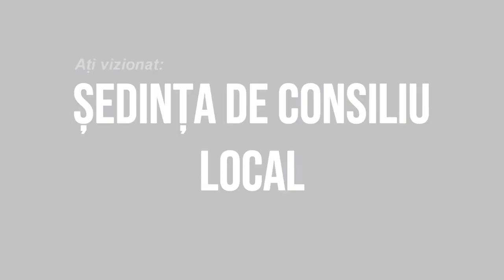LA HORGESTI Sedinta Consiliului Local din 23 martie FILMARE EXCLUSIV TV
LA HORGEȘTI, județul Bacău, Ședința Consiliului Local din 23 martie FILMARE EXCLUSIV TV.

Vizionare plăcută !

ROMANIA KEYWORD PRO PLUG-IN:
metaverse,
meta vers,
metavers,
metavers romania,